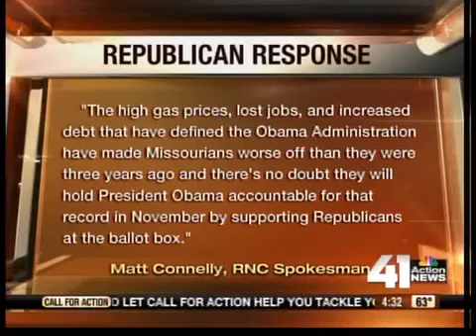Jill Biden visits Penn Valley Community College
A D.C. VIP put a Kansas City college on the national stage today.